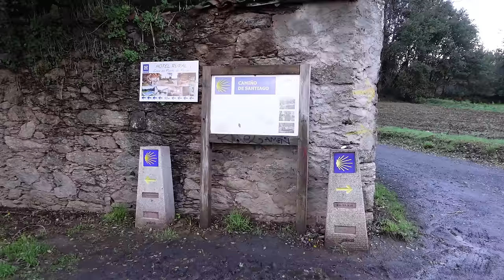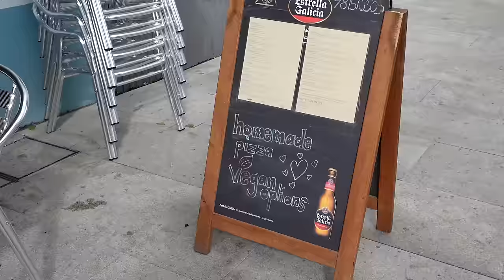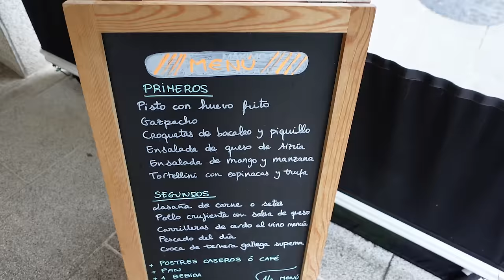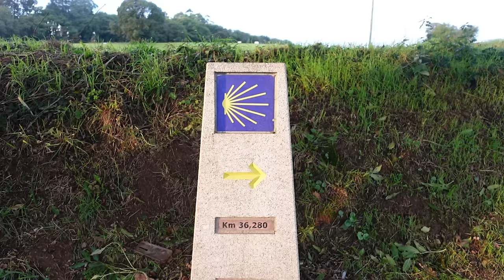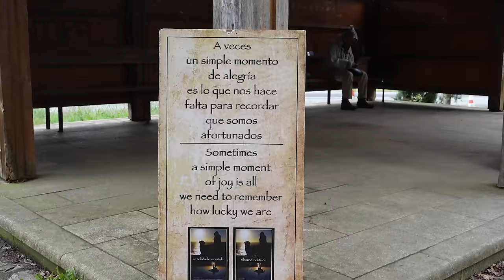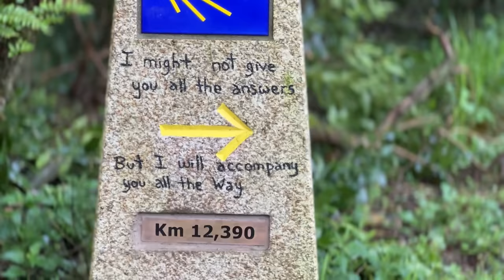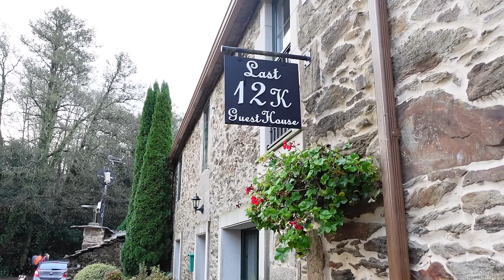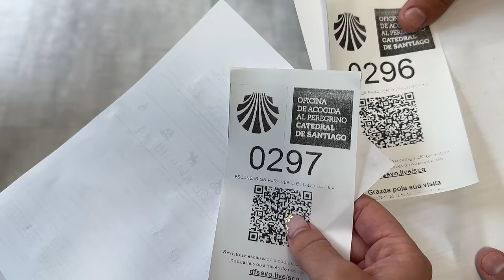Completing our Camino | Camino De Santiago 2022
The FINAL week | Camino De Santiago 2022

every cent keeps us on the road and making fun content for you all! thank you thank you TY!

What a crazy and wild journey this has been. Thank you all so much for the support on this series! We are so excited to continue sharing our adventures :)

Timestamps:
0:00 intro
0:26 day 10
1:00 day 11
1:50 day 12
7:59 day 13
12:15 day 14